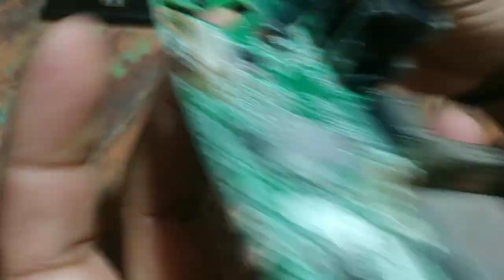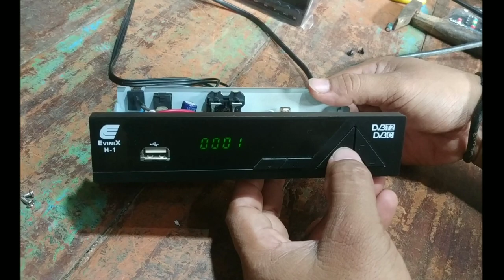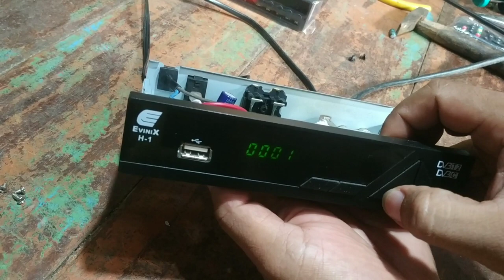Bahaya! jika lupa mematikan set top box tv digital#settopbox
Kerusakan yg sangat sering terjadi pada Set Top Box tv digital yg jarang dimatikan setelah menonton tv,,,komponen ini yg rusak